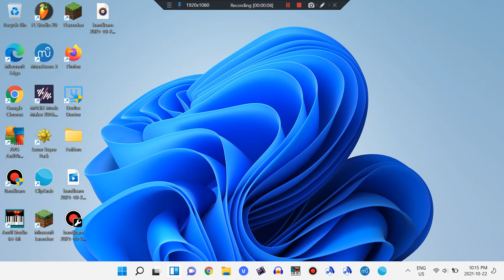My laptop is now upgraded to Windows 11